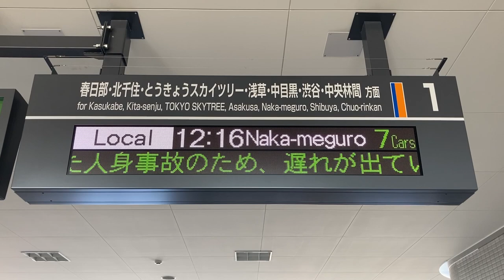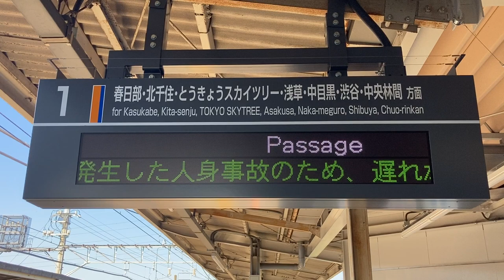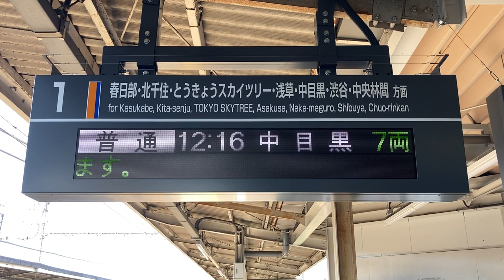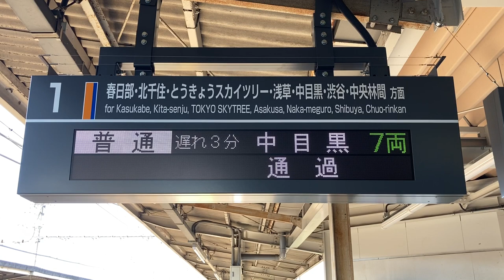東武 姫宮駅 改札口・ホーム 発車標(LED電光掲示板) 遅れ表示あり スクロールはカルチ角ゴシック体22x22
接近表示はありませんでした。
2:28 遅れ表示
3:15 カルチ角ゴシック体22x22 スクロールフォント確認用